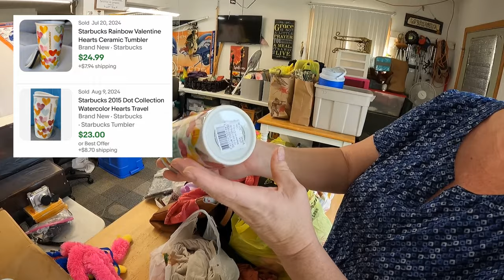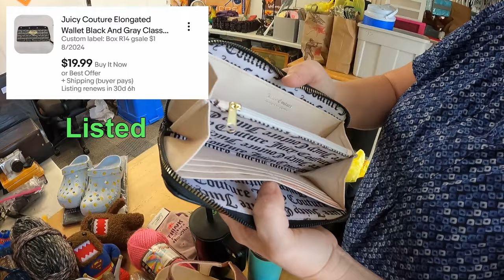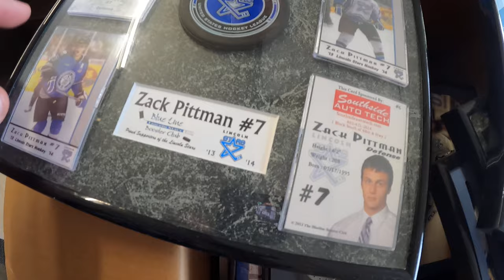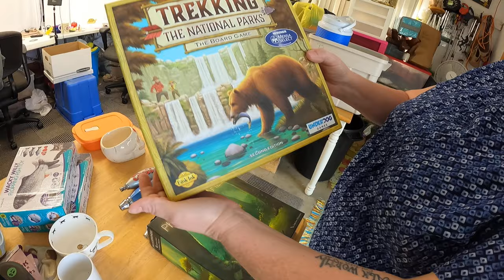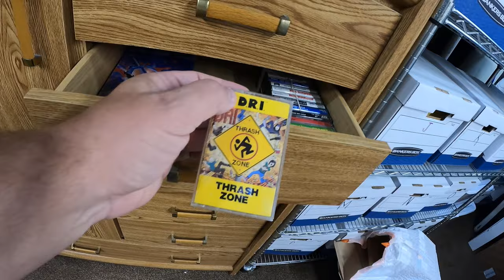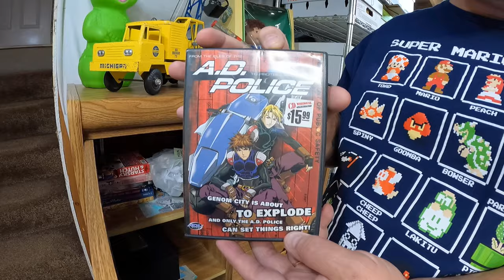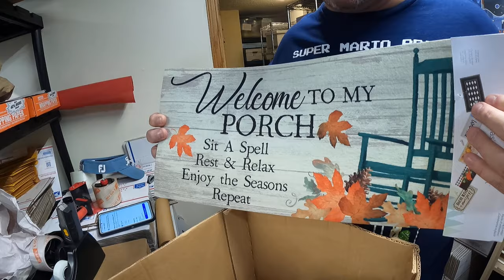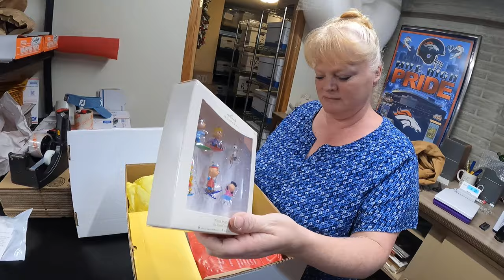Can a kids plush toy get you in trouble on ebay?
We searched late into the weekend at garage sales and found items that could get us in trouble on eBay

Here is the link to the facebook group for the meet up dinner August 30